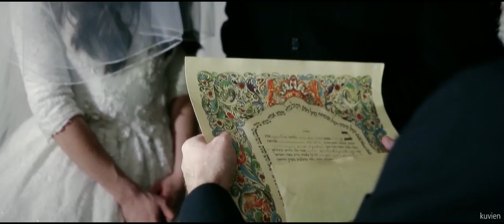Eli & Sheva // Cinematic Trailer | Orthodox Jewish Wedding Video at Lake Terrace in Lakewood, NJ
DP | Eugene P. | The Equipment We Like To Use